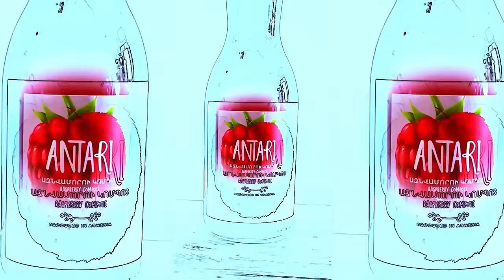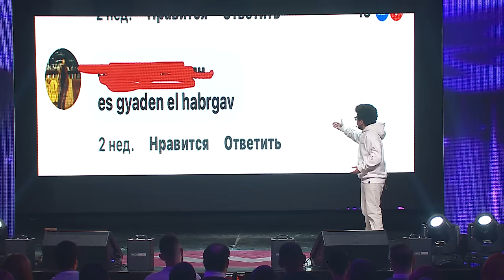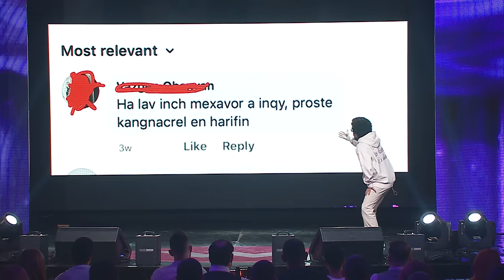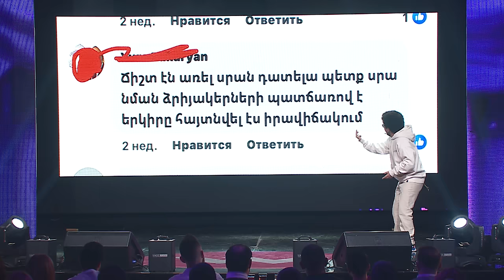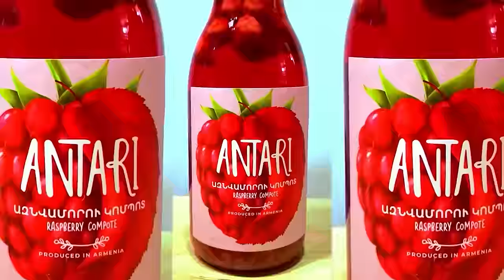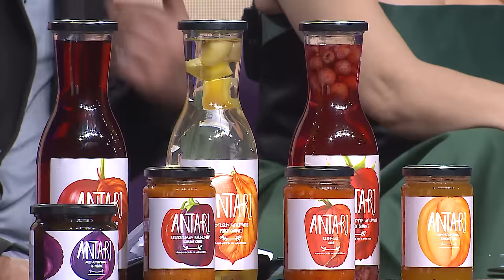Women's Club 204 - FULL EPISODE